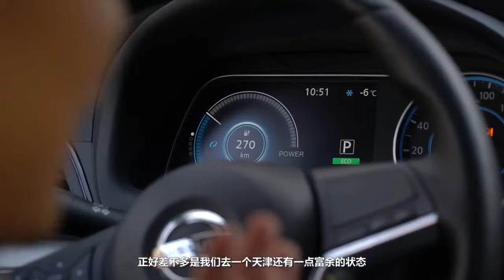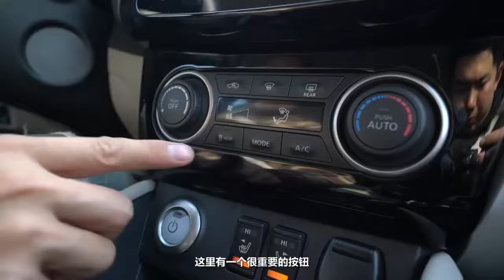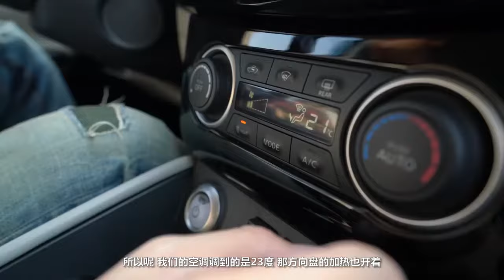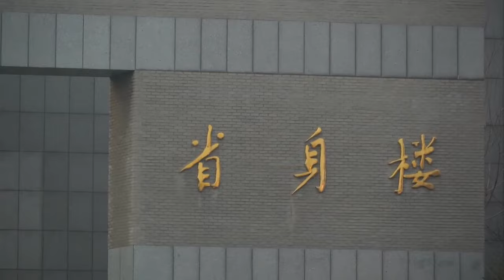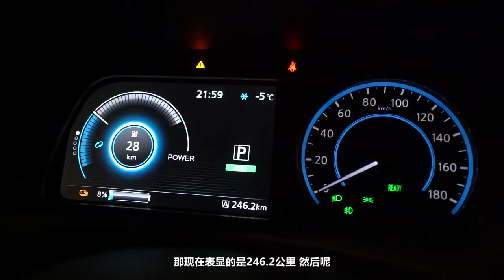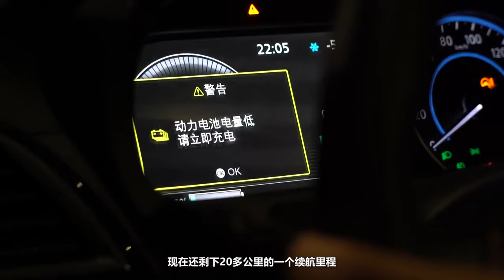用了聆风技术的日产轩逸纯电Nissan Sylphy，冬天里的续航还靠谱吗？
_________________★独家授权★_________________
电动车是不是电爹，还得看家里是不是有充电桩，如果有，哪怕是个慢充，也是一件很方便的事情；但如果需要在大冷天里跑出几公里去充电，再缩在车里等着充满，这就需要冷静冷静了。这一次我们开着轩逸纯电，跑了一趟京津双城记，一起来看看轩逸纯电在这种环境下续航里程的表现如何。